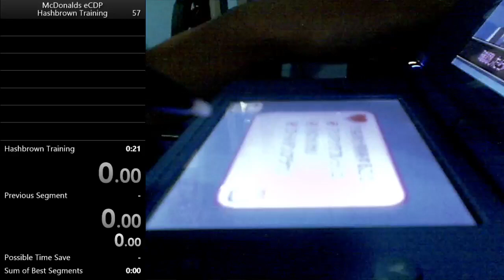Perfect/Pass Hashbrown - 19.62 (Former WR)